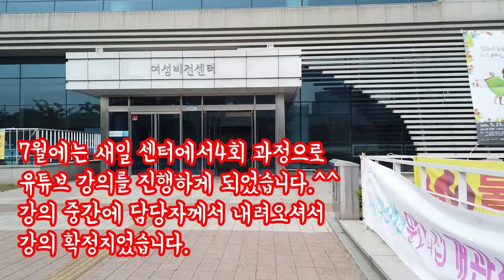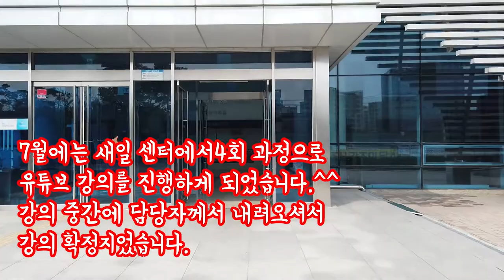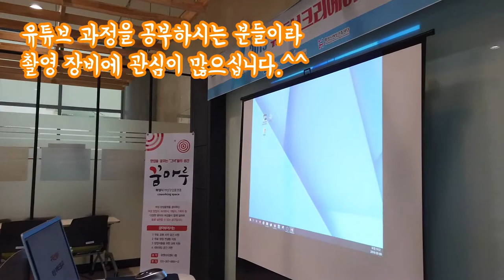무명강사 브이로그 - 유튜브 크리에이터 스타트업 강의 2회차 (화성꿈마루)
[강의 준비와 기획 그리고 실천-크몽 판매] 바로가기

무명강사 노랑잠수함입니다.
무명강사는 어떻게 사는지 공개합니다.^^
이름하야 무명강사 브이로그입니다. Vlog...

5월 7일, 경기도 화성에 있는 꿈마루 센터에서 [유튜브 크리에이터 StartUp] 강의를 새로 시작했습니다.
이번 영상은 5월 9일 2회차 강의하러 가는 모습, 강의장 전경 살짝...^^ 그리고 끝나고 나오는 모습을 간단하게 정리했습니다.
매 주 화, 목요일 총 14회로 진행되는 [유튜브 크리에이터 StartUp]은 창업을 꿈꾸는여성들의 유튜버 도전기입니다.
다양한 경험과 경력 그리고 미래에 대한 도전의식과 확고한 신념으로 중무장하신 열다섯분을 모시고 수업을 진행합니다.
수업 내용이 궁금하신 분들께서는 제가 운영하는 또 다른 채널 [별별학교]에서 확인하실 수 있습니다.^^

무명강사 노랑잠수함은 이렇게 전국팔도 부르시는 곳은 어디든 달려갑니다.